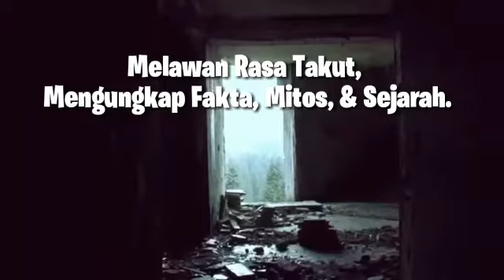PENELUSURAN HABIS HUJAN ( SEKOLAH ANGKER)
Di video kali ini saya & Team penelusuran habis hujan di gedung sekolah yg cukup menyeramkan, Byk sekali interaksi di video ini, Mau tau seperti apa ??